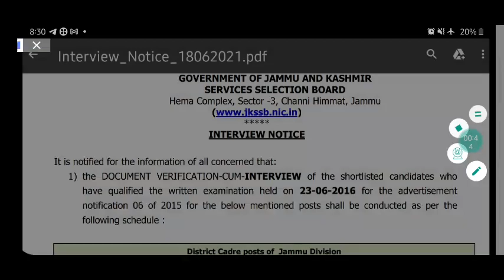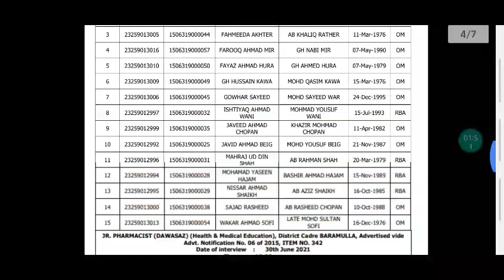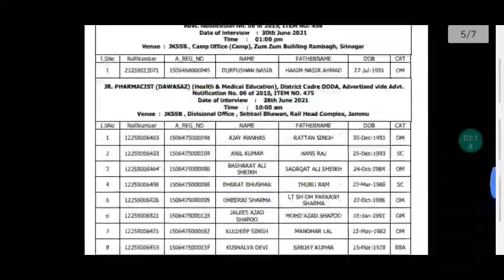GOOD NEWS.!!JKSSB- Documents verification Cum Interview Notice